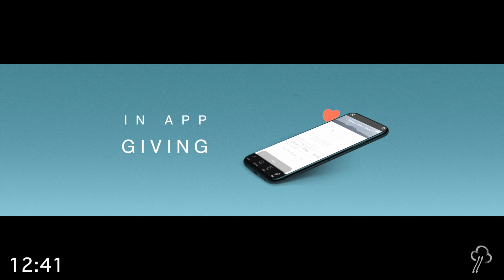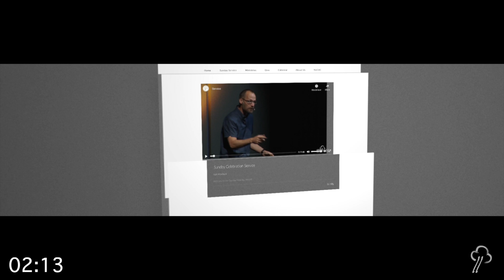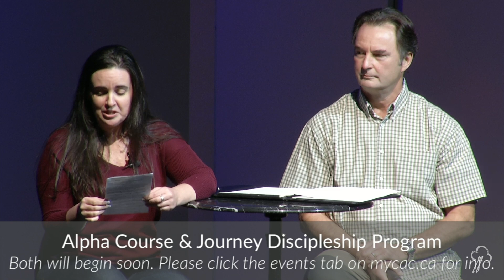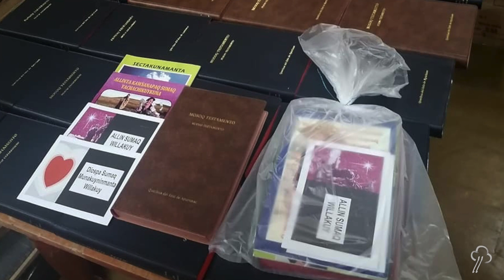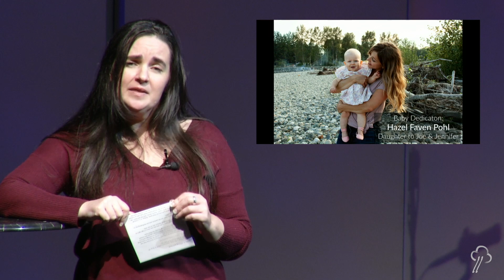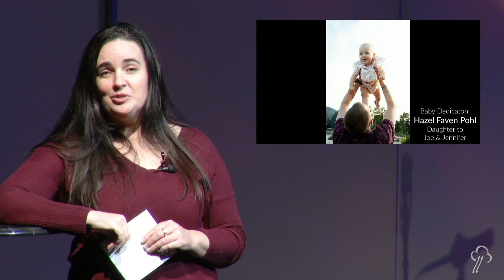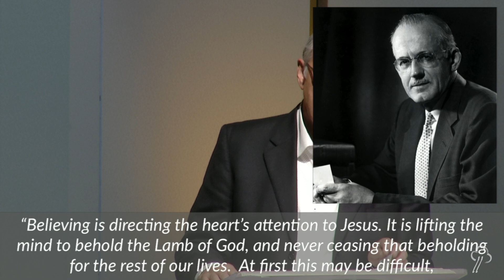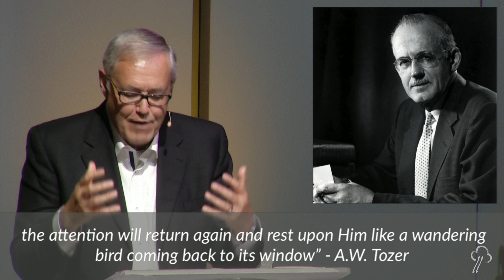October 11 Service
Happy Thanksgiving! Where is your faith at?